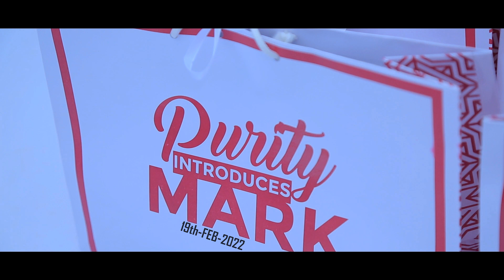Purity introduces Mark trailer